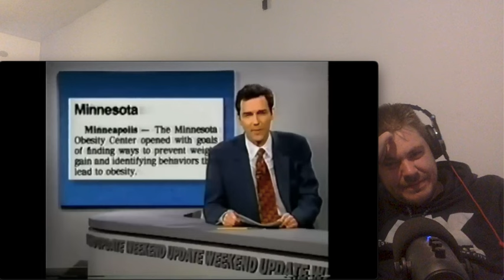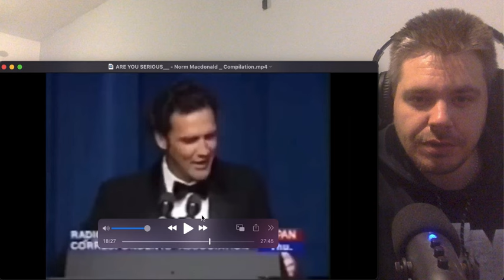Norm Macdonald - ARE YOU SERIOUS? - Compilation